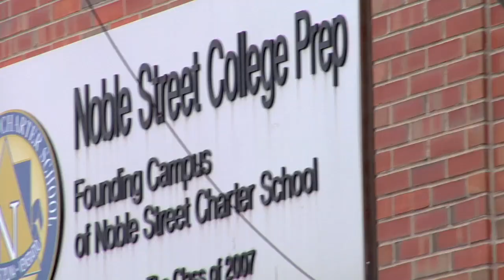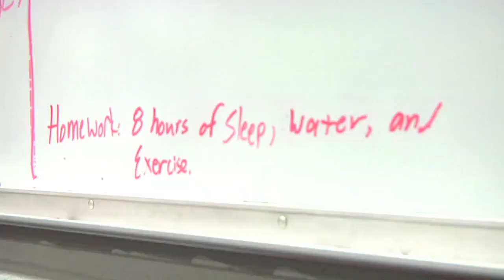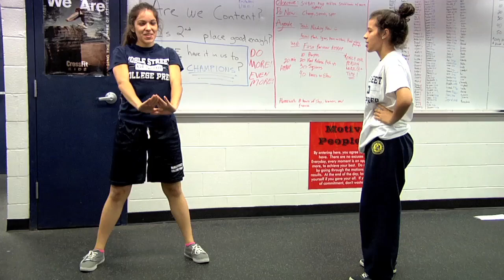Noble Life Lessons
At Noble Street College Prep in Chicago, Ill., administrators rearranged the school's schedule to allow for a fitness-leadership program involving CrossFit. Likewise, the founding campus, Noble Street Charter School, got rid of its gym's machines, replacing them with rowers and bumper plates.

"It has supercharged the culture in the school to orient towards teamwork and pushing each other, developing grit and optimism—all those things that ... have taken our schools to the next level," says David Oclander, principal fellow, Noble Network of Charter Schools.

The revamped P.E. program has created some important learning opportunities.

"CrossFit helps because every day I know I'm facing a challenge, but I don't know what I'm gonna do," says Stephanie Ramos, a student at Chicago Bulls College Prep, a Noble school that has also adopted CrossFit as its P.E. program.

She adds: "I never know what to expect in CrossFit and it just relates to everything that happens in life."

Noble Network CEO and Superintendent Michael Milkie says the goal is to show students that there will be obstacles in life.

"They can overcome them," he says, "and they can learn important elements of life as they overcome them."

Video by Mike Koslap.